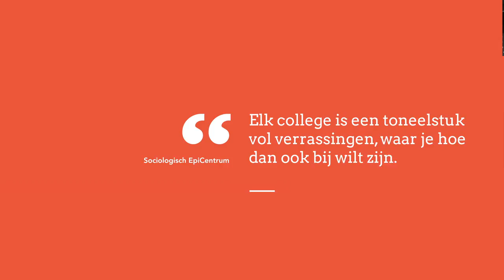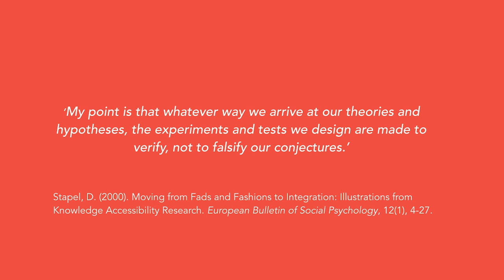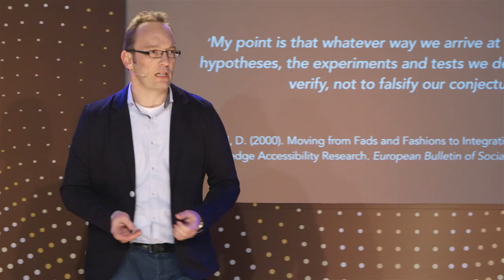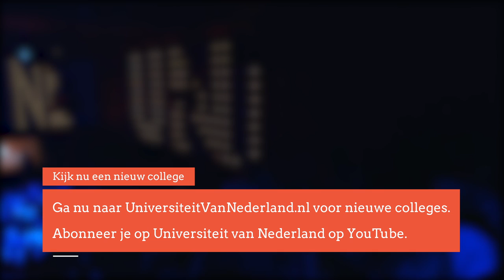Waarom zijn alle wetenschappers fraudeurs? (5/5)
In 2011 wordt sociaal psycholoog Diederik Stapel op non actief gezet op verdenking van fraude. Hij geeft zelfs toe in zijn onderzoek gebruik te hebben gemaakt van zelf verzonnen onderzoeksresultaten. Er komt een onderzoek en uiteindelijk blijkt Stapel in tenminste 55 van zijn 130 wetenschappelijke artikelen te hebben gelogen. In dit college vertelt dr. Moerman waarom hij blij is met oplichters als Stapel.